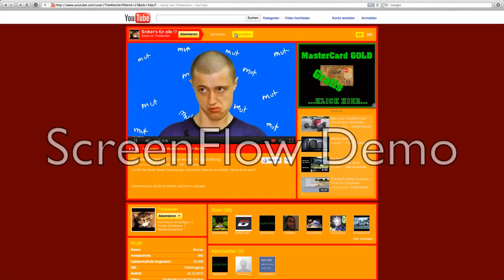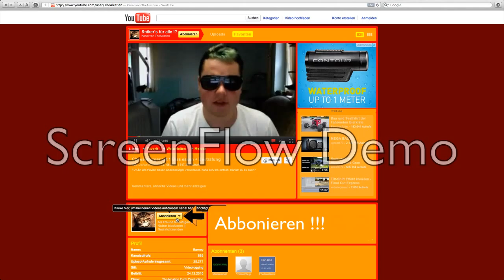subscribe to me !!!